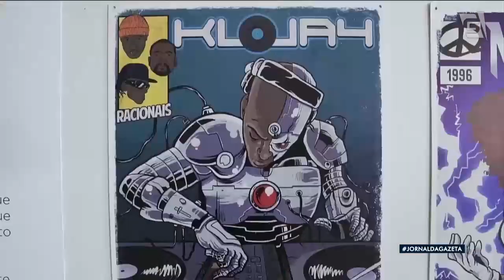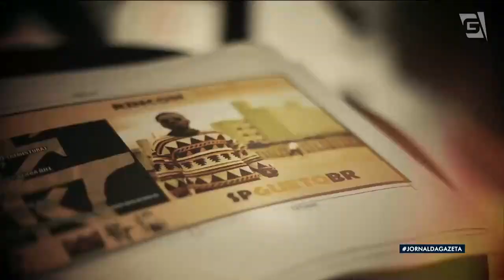Agenda Cultural: Perifa Con, Mostra Ecofalente de Cinema e espetáculo ‘Humor aos Pedaços’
Vamos as dicas de programação para o fim de semana. Quem trás as informações é o Felipe Vidal.